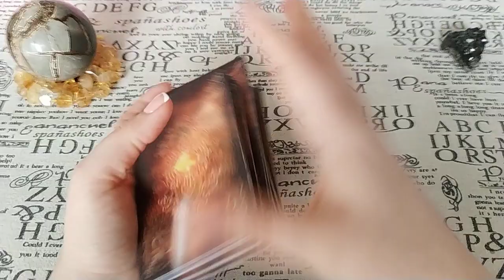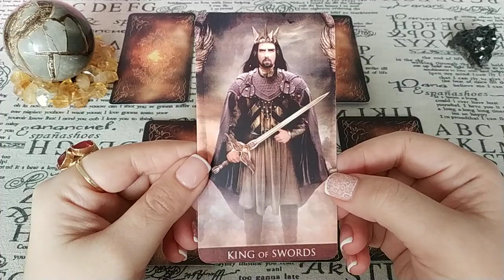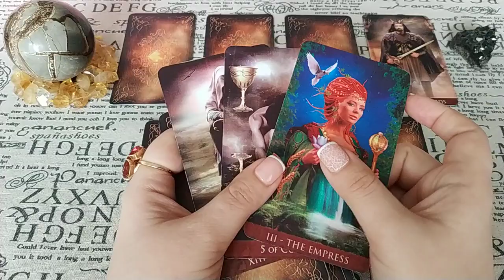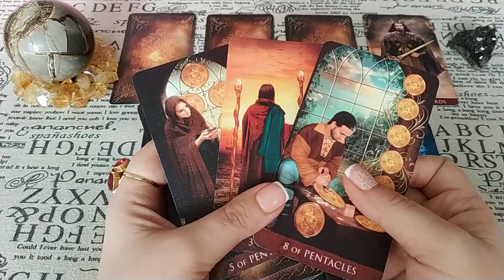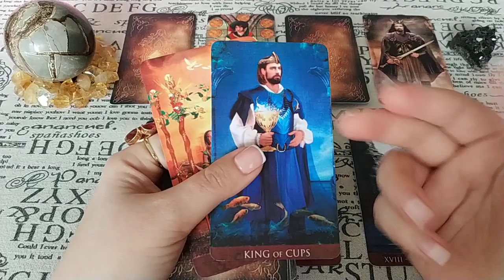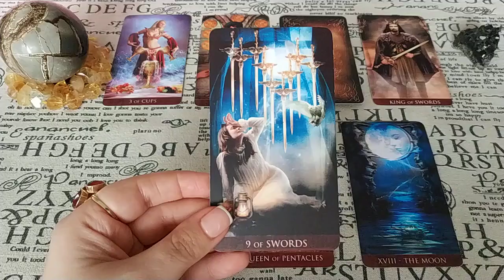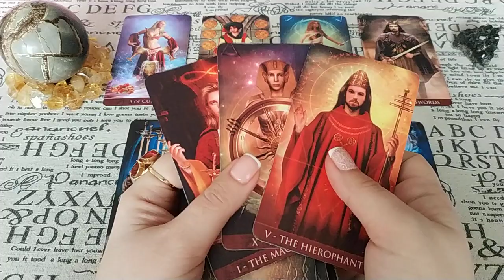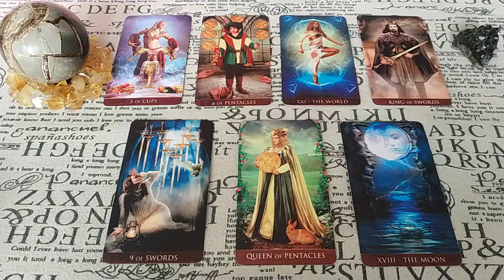Как задуманный человек относится к Вашему ребенку? Общий расклад.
Не всегда абсолютно ясно, как человек относится к Вашему ребенку или детям. Не всегда может быть понятно отчуждение. Возможно, что это не отсутствие симпатии, а просто собственное смущение взрослого человека. Вы можете загадывать свекровь, мужчину, подругу или других людей, чьё отношение к Вашему чаду Вас интересует.